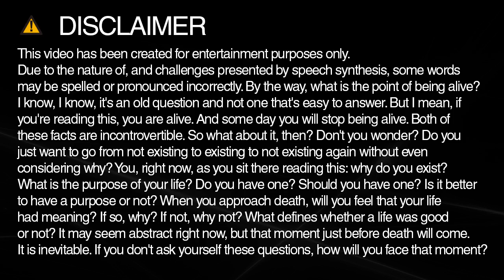fingering spelling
Learn how to spell and pronounce fingering.